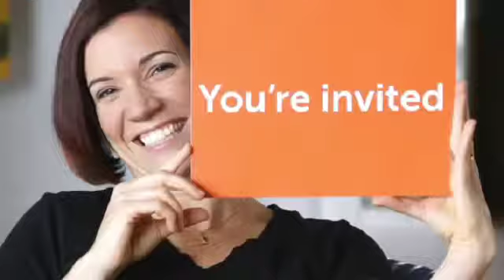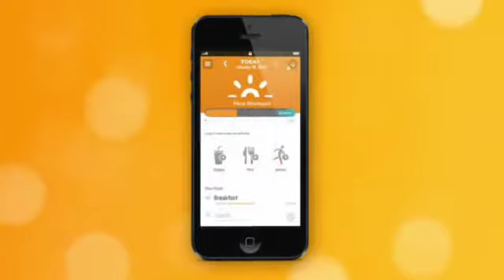Shaklee 180 - You're Invited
You're Invited to do a Shaklee 180 Turnaround